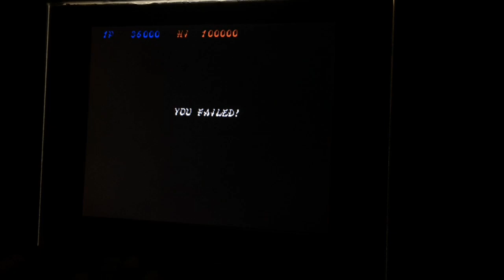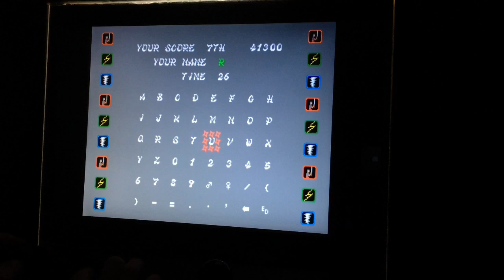Shinobi ARCADE THSC #33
This is how NOT to play this classic sega arcade game! ... I'm rubbish!

In other news! Me and little frank have been nominated for YouTuber Of The Month :-)